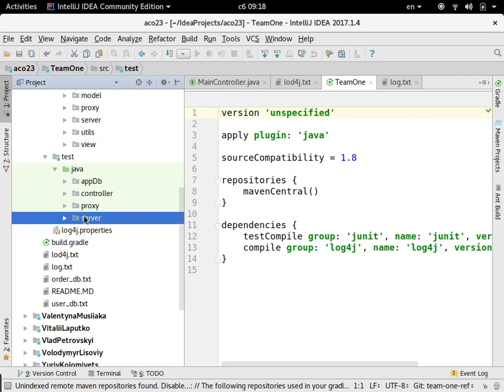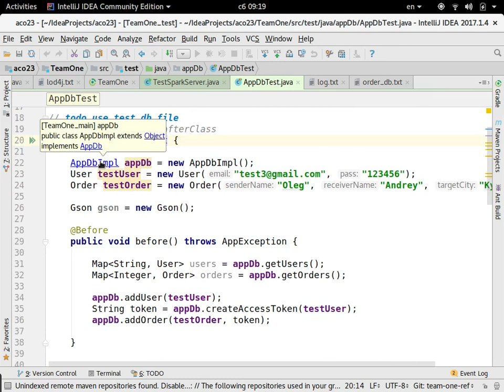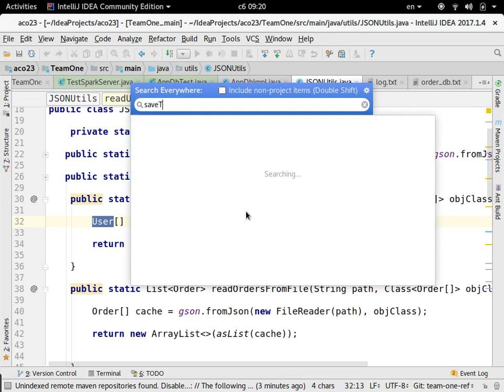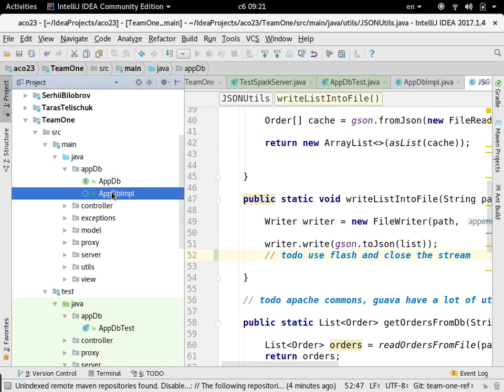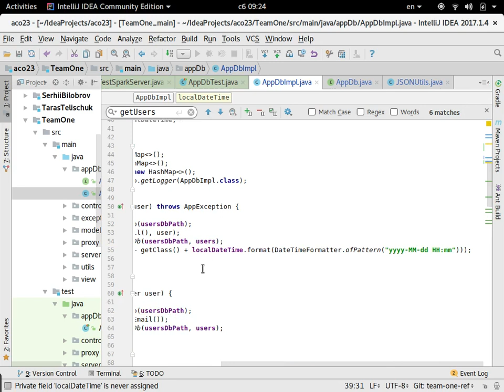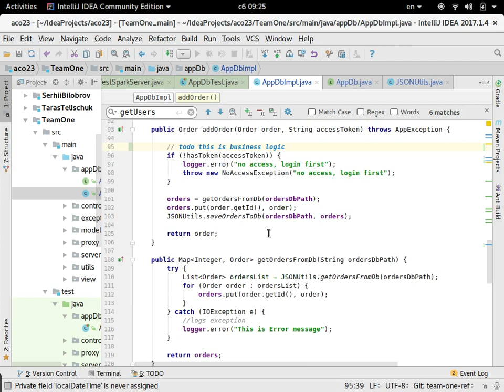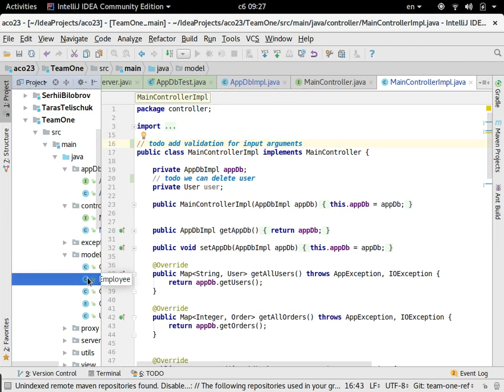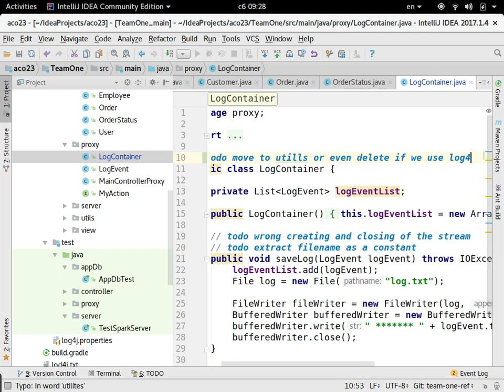aco23 week8 refactor